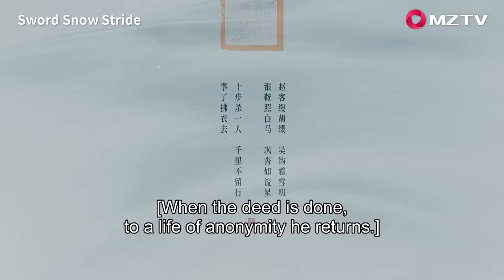【ENG SUB】Sword Snow Stride EP06 雪中悍刀行 | Zhang Ruo Yun, Hu Jun, Teresa Li